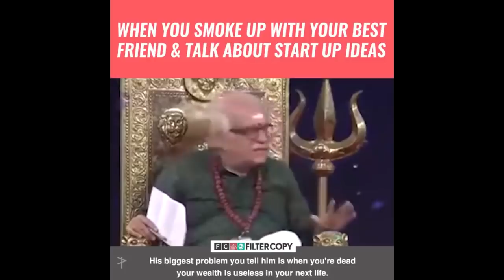The Fastest Way To Make $40 Billion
listen to this guy show you how to make 40 billion dollars using bill gates